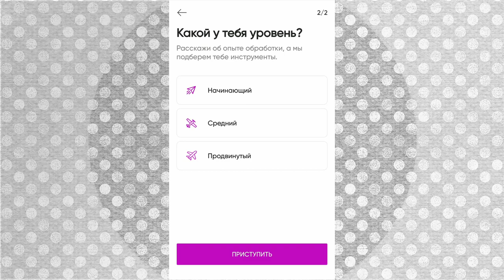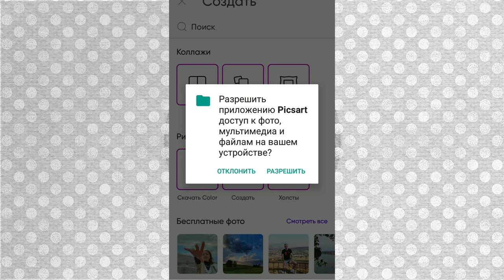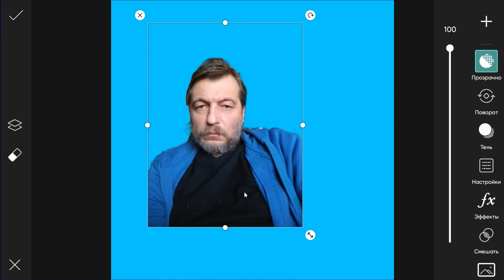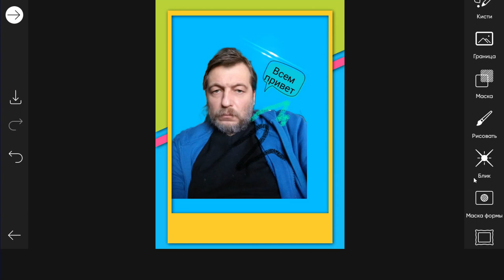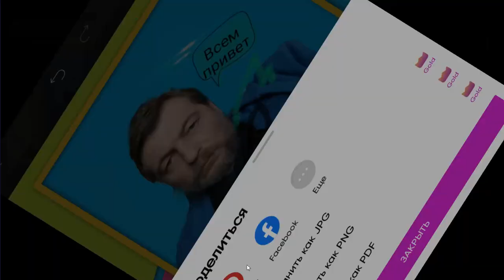Picsart: мобильное приложение для профессиональной обработки фото и видео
В своей статье журнал Forbes назвал Picsart «Photoshop для зуммеров». В этой же статье сказано, что инвесторы из кремниевой долины оценили стартап уроженца Еревана Ованнеса Авояна в полтора миллиарда долларов.

Конечно, до Photoshop Picsart не дотягивает, но он точно на голову выше большинства аналогичных приложений и выводит работу с изображениями на мобильных устройствах на новый уровень. Тут есть все необходимые инструменты для работы с графикой и даже видео.